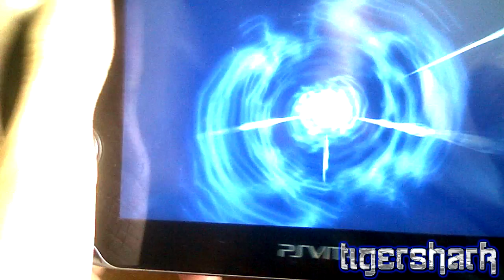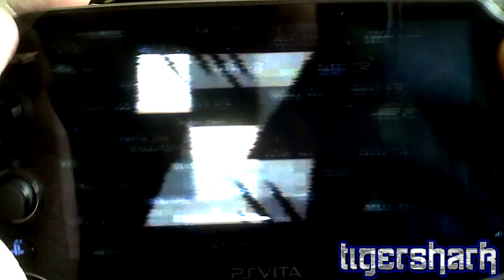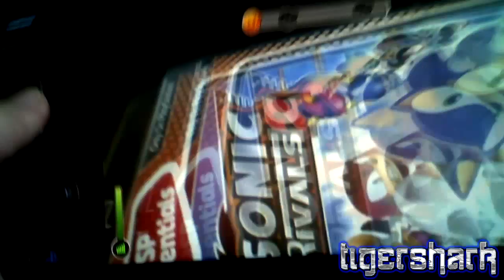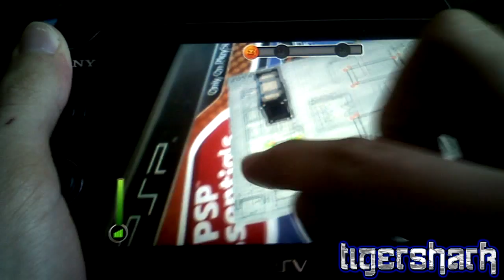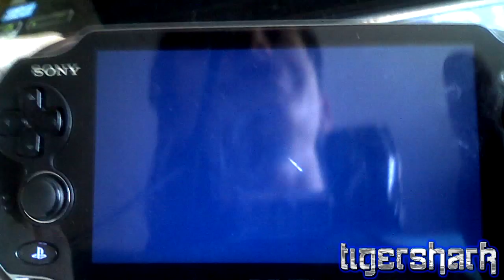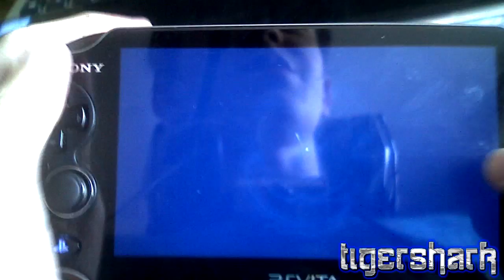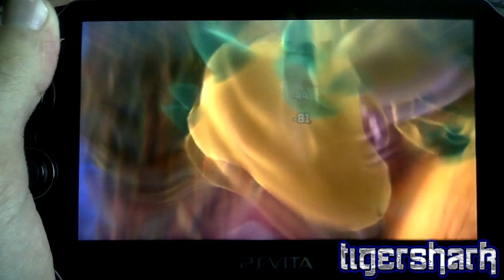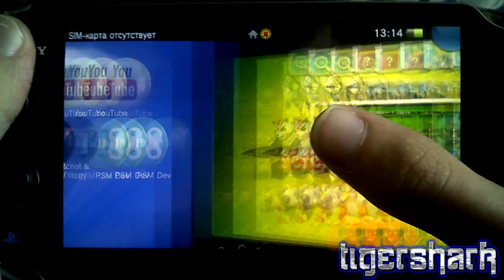Прохождение Invizimals Сопротивление - Part 8 - Силы Тьмы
Invizimals The Resistance : Штаб Альянса захвачен безжалостной армией роботов-экстракторов из «Экстрактор Индастриз». Все знания, накопленные миром об инвизималах, рискуют быть утерянными навсегда. Кени, глава Альянса, похищен, а самим инвизималам угрожает опасность. Но вы можете помочь: присоединяйтесь к Сопротивлению и разгромите экстракторов.
Возьмите в руки свою систему PlayStation Vita и приступайте к выполнению секретного задания: поймать 150 инвизималов, прячущихся в окружающем мире. Используйте встроенную камеру, чтобы находить и ловить скрытных существ, тренируйте их, превращая в грозных бойцов, а затем ведите в бой с экстракторами – или вашими друзьями – в захватывающих схватках на аренах.